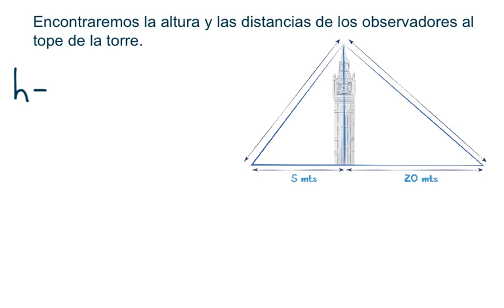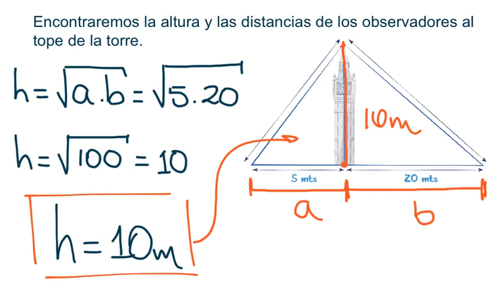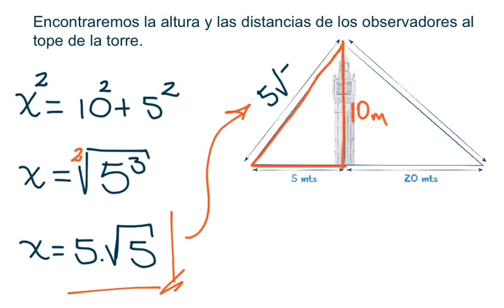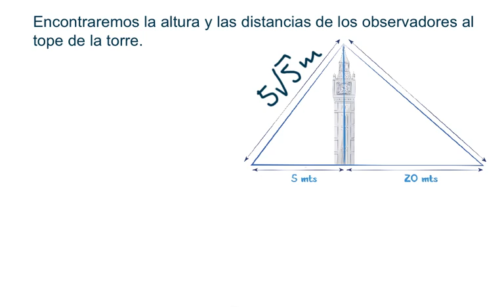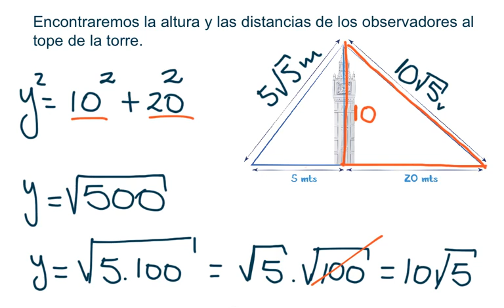Aplicaciones de la Trigonometría en la vida cotidiana (3)